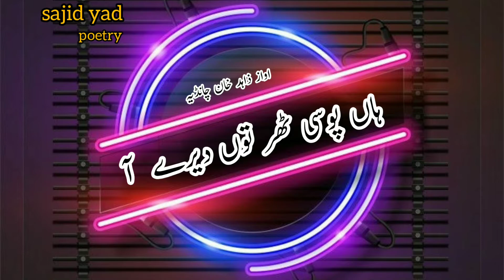saraikistatus sad status wahttsap status upload by sajidyad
uploaded by sajid poetry voice by zahid bloch